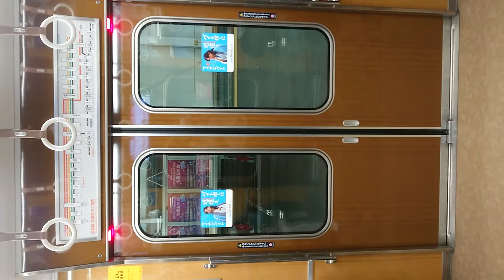阪急電車 宝塚線 扉 閉 三国駅